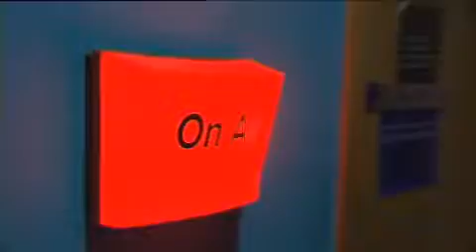Total Xposure- Starts Tuesday 30th June at 9pm